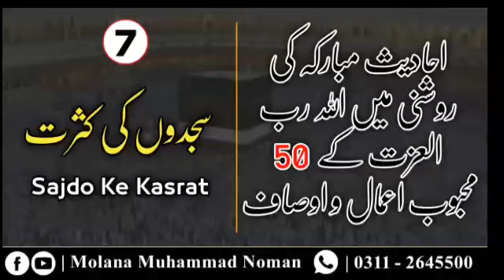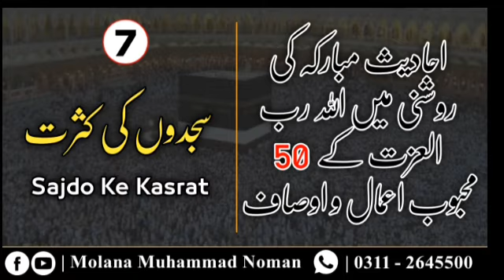Sajdo ke kasrat by molana Muhammad noman(episode 7)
احادیث مبارکہ کی روشنی میں اللہ رب العزت کے 50 محبوب اعمال و اوصاف
Episode 7
       《 سجدوں کی کثرت  》
حضرت مولانا محمد نعمان صاحب مدظلہ